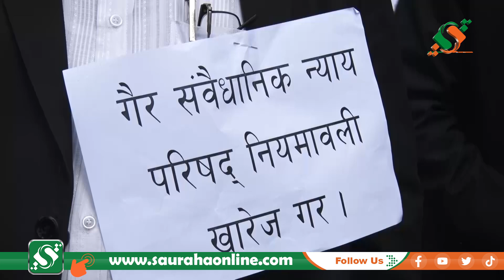नेपाल बारले दियो चेतावनी– पेलेर न्यायाधीश नियुक्त गरे बहिष्कार गर्छौं